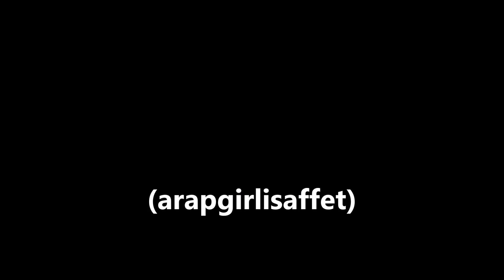Lale & Nergis Hanımlar Geçip de karşıma gözlerin süzme (arapgirlisaffet)